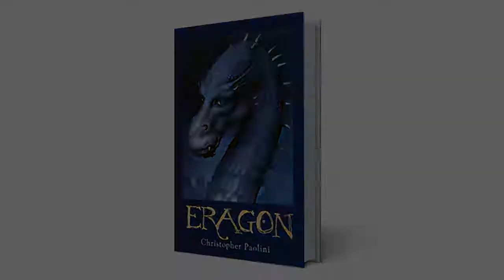The four best movies with Dragons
Enjoy a video about the top 4 movies with dragons in them!